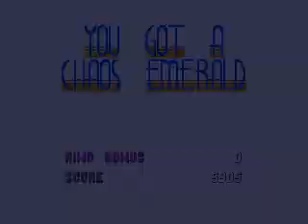Sonic Triple Trouble (Sonic and Tails 2) 16 bit Great Turquoise Zone demo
This demo is really good